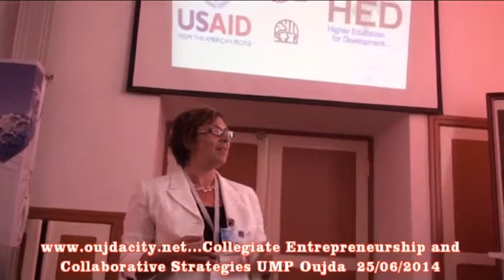Collegiate entrepreneurship and collaborative stratégies / cérémonie à l' ESTO / UMPO